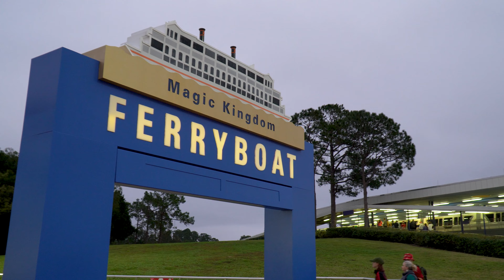Magic Kingdom to Transportation and Ticket Center Parking Lot - Walt Disney World - December 2022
Join us as we take a ride on the Magic Kingdom Ferryboat and TTC Parking Tram! Let us know any content you would like to see in the comments below.